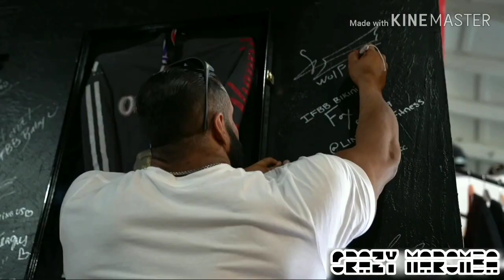Hadi Choopan 2.0 - Motivação Bodybuilder 2020 || COMEÇE O ANO MOTIVADO!!!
VÍDEO MOTIVACIONAL || VAMOS COMEÇAR O ANO MOTIVADO

💪Whey Protein 907g Integralmedica.
POR APENAS R$ 49.90

💪Creatina 300g Integralmedica
POR APENAS R$ 59.90

🎵 Lil Jon_ Offset_ 2 Chainz - Alive ( TRAP )